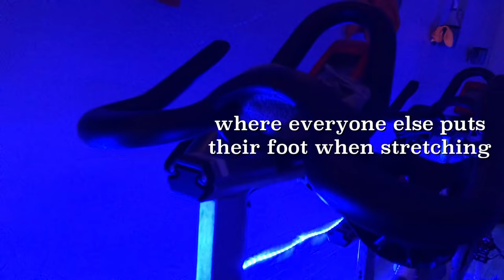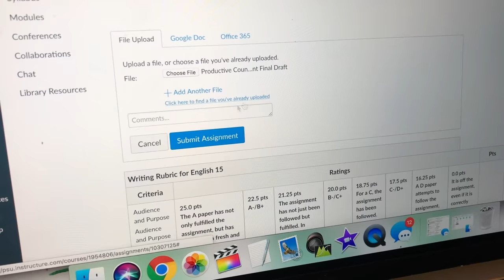a productive & spicy college day in my life (vlog)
I take you through my classes, my workout, what I eat, and basically show you what college is really like. this vlog is just an average wednesday but I promise it's not *that* boring ;) be prepared for cookies, homework, and complaints!

xoxo,
Sydney